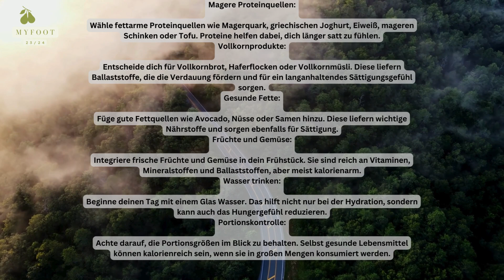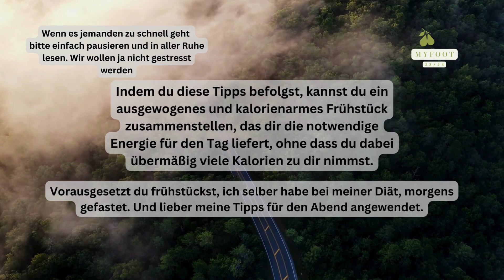Gesundes Frühstück ist das WICHTIG, 100% JA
Ein Frühstück ist das wichtigste für den Körper. Aber natürlich ist, das immer selbst Einschätzung, was man braucht und möchte.  Ich selber habe gefastet am Morgen. Viel Spaß beim Schauen. Mit diesem Tool erstellt